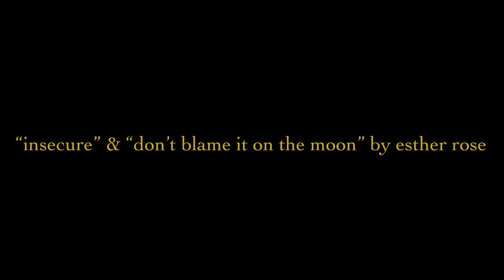esther rose - insecure & don't blame it on the moon (smallsongs)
esther rose & her new bandmates play a couple tunes in golden, colorado !